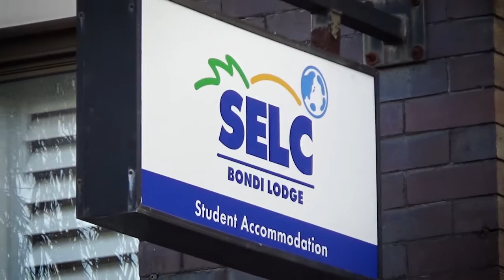SELC Bondi Lodge - Student Accommodation -June 2018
SELC Bondi Lodge offers a safe, clean, convenient and affordable accommodation option for students.
This spacious and comfortable accommodation is perfectly located just 10 minutes walking from SELC, within easy walking distance of the shores of Bondi Beach and a short 25-minute bus ride to downtown Sydney.

- 3-level building with 25 bedrooms
-Variety of rooms available
- Rooms with private bathrooms available
- Fully equipped kitchen / laundry facilities
- Room cleaning weekly
- TV/DVD
- Large outdoor area
- Wi-Fi internet